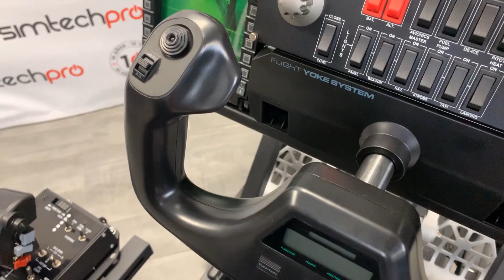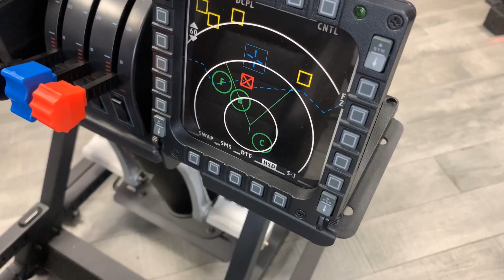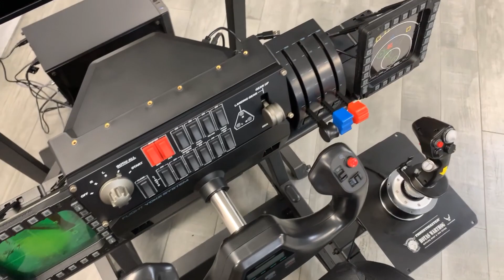¡El simulador de vuelo de Simtechpro!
¡Os presentamos el Simflight 2020! Nuestra propuesta para los amantes de las alturas!